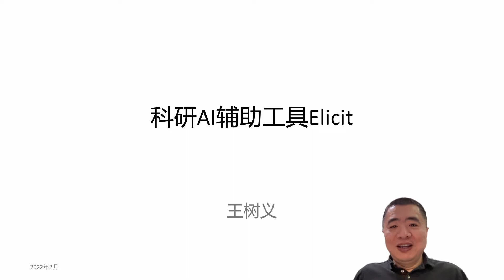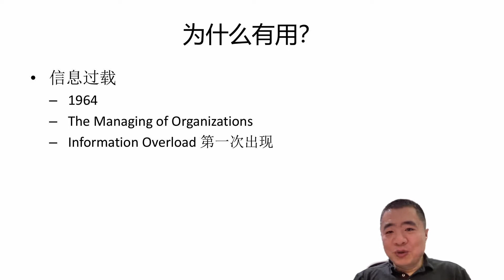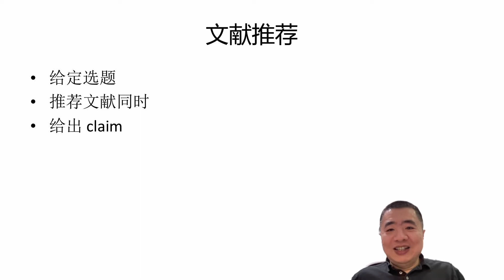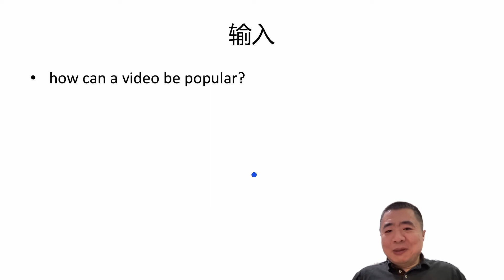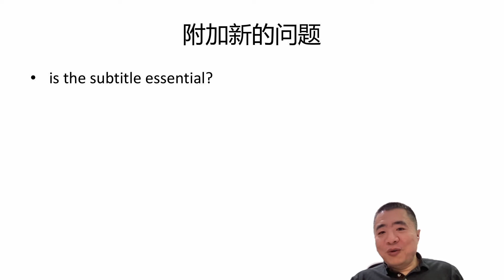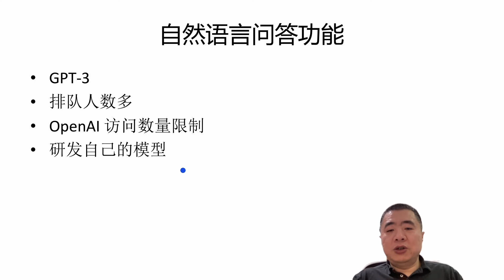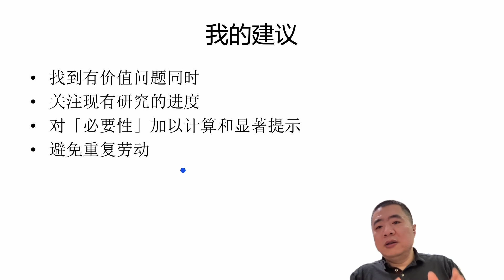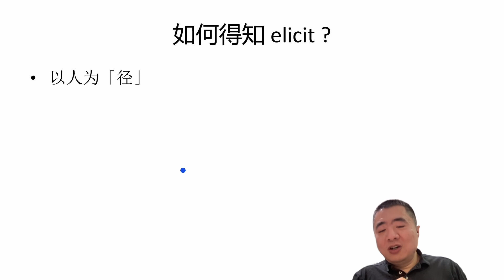科研AI辅助工具 Elicit 20220216直播回放 （讲解篇）